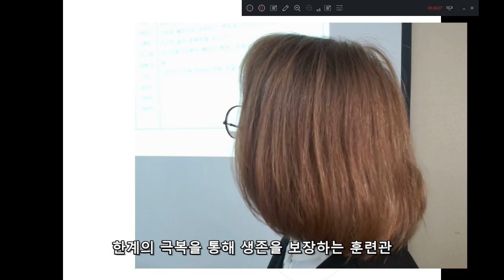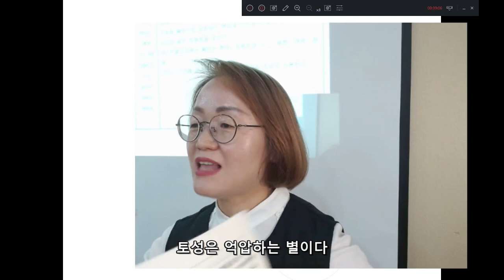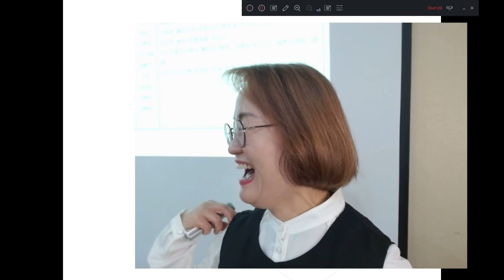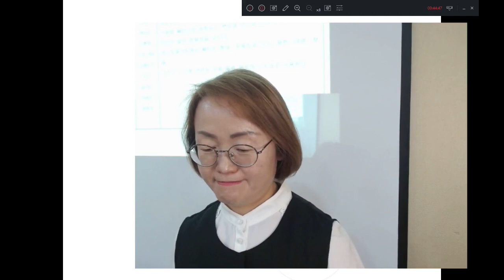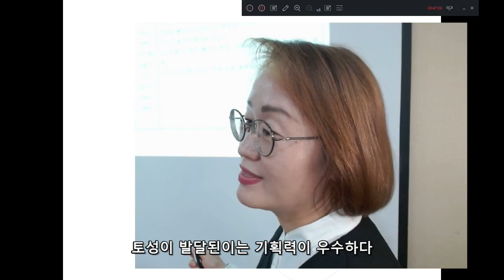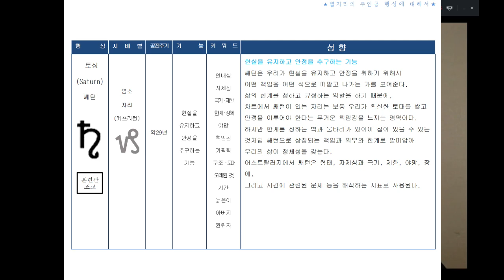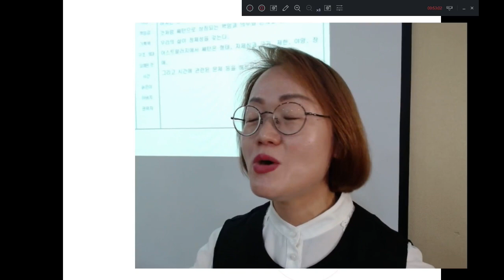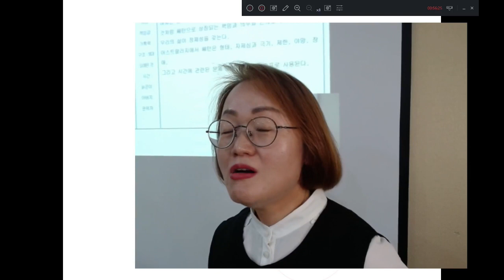[현대점성학]고난의별 토성(saturn), 인내와열매(성공)의 별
"태어난 별자리와 당신의 운명과는
밀접한 관계가 있다 "
" As above, So below "
- 위에서 그러하듯 아래에서도 그러하다 -
점성학의 기본원리를 대변하는 유명한 문구입니다

하늘에서 일어나는 천체들의 움직임과 변화는
땅에서 일어나는 모든 일들과 연관되어 있다는 것이며,
한사람이 태어났을때 하늘위 천체들의 배치는 곧
그사람의 모든 것을 말해준다는 겁니다

별자리(,점성학)는 서양에서 3,000년이 넘게
전해 내려오는 고대의 지혜로서 서양 명리학이라 할수 있습니다
현대에는 천문해석학을 인간의 무늬를 이해하는 학문인
인문학적 해석을 바탕으로
심리상담분야에 많이 활용하고 있습니다

타고난 별자리를 해석하는 천문해석학은
단순한 통계나 점을치는 점성술의 행위와는 달리
하늘의 해와 달,8개 행성의 위치에 따라 타고난 에너지를
해석하는 과학적인 학문입니다
일주일에 세 파트의 분들에게 별자리 강의를 해오고 있으며
방문하시는 분들에게 무료 별자리를 보아드리고 있습니다(예약필수)

-국제보석감정사(GIA GG),국내보석감정사1회합격
-국제귀금속장신구대전대상/국제주얼리디자인공모전동상

★ 별자리연구소 -  서울 마포구 성산동 593-3 동우자인채스토리상암 204호
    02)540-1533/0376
보석감정사,박소현,별자리,별자리강의,별자리강좌,
별자리강사,점성학,점성술,현대점성학,
astrology, 점성학강의,점성학강좌,별자리성격,
별자리신화,별자리특강,별자리타로
보석,보석강좌,별자리운세,현대점성학강좌